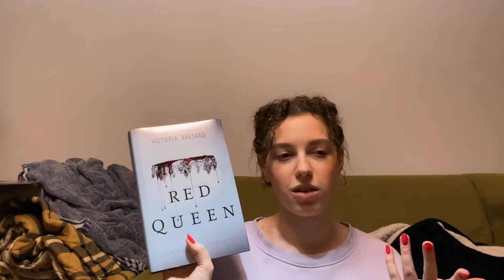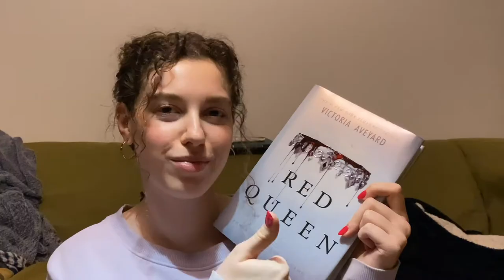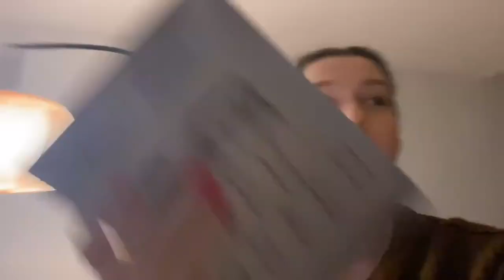I read the entire Red Queen series so you don't have to | Reading Vlog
If you're looking for an unnecessarily detailed synopsis of the whole series, and commentary and complaints along the way, you have found yourself the right video! I read the entire Red Queen series so you can know everything that happens without having to read the books themselves.

Time Stamps:
0:00 Intro
3:07 Red Queen check-in no. 1
15:27 Red Queen check-in no. 2
26:06 Red Queen check-in no. 3
42:07 Glass Sword check-in no. 1
50:57 Glass Sword check-in no. 2
1:05:44 Glass Sword check-in no. 3
1:30:52 King's Cage check-in no. 1
1:51:24 King's Cage check-in no. 2
2:05:13 Kings Cage check-in no. 3
2:16:09 War Storm check-in no. 1
2:38:11 War Storm check-in no. 2

Books mentioned in this video:
Glass Sword by Victoria Aveyard
King's Cage by Victoria Aveyard
War Storm by Victoria Aveyard